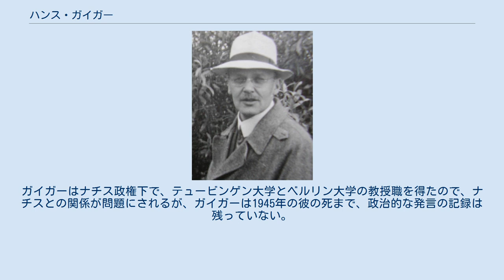ハンス・ガイガー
ハンス・ガイガー（英: Johannes (Hans) Wilhelm Geiger, 1882年9月30日 - 1945年9月24日）は、ドイツの物理学者である。
放射線量を測定するガイガー＝ミュラー計数管の発明や、原子核の発見につながったガイガー＝マースデンの実験、α線の飛程と半減期との関係を示したガイガー・ヌッタルの法則の提唱で知られる。
 現在のラインラント＝プファルツ州ノイシュタット・アン・デア・ヴァインシュトラーセに生まれた。
父親はインド学者でエアランゲン大学の教授のヴィルヘルム・ガイガー、弟は気象学者のルドルフ・ガイガーである。
 1902年からエアランゲン大学で物理学と数学を学び、1906年に博士号を得た。
1907年からマンチェスター大学物理学教授のアーネスト・ラザフォードのもとで働き、1909年にガイガー＝マースデンの実験を行った。
1911年にはガイガー・ヌッタルの法則を定式化し、原子の構造を明らかにした実験を行った。
1912年にベルリンの連邦物理工学研究所のリーダーとなり、1925年クリスティアン・アルブレヒト大学キールの教授となった。
1928年に、ヴァルター・ミュラーとガイガー＝ミュラー計数管を開発した。
ガイガーはナチス政権下で、テュービンゲン大学とベルリン大学の教授職を得たので、ナチスとの関係が問題にされるが、ガイガーは1945年の彼の死まで、政治的な発言の記録は残っていない。
 1929年にヒューズ・メダルを受賞した。
ポツダムにて没。